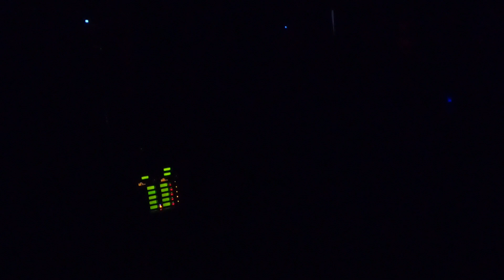菲華文經總會主辦中華民國僑務委員會108年春節文化訪問團亞太團在馬尼拉公演